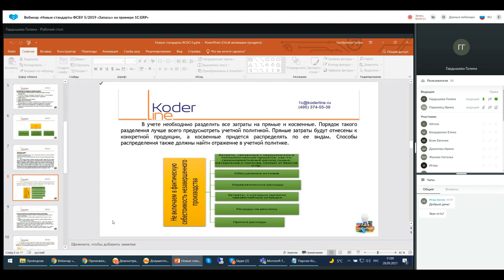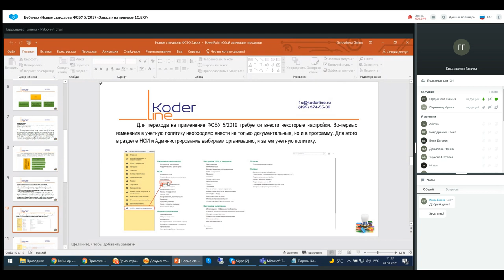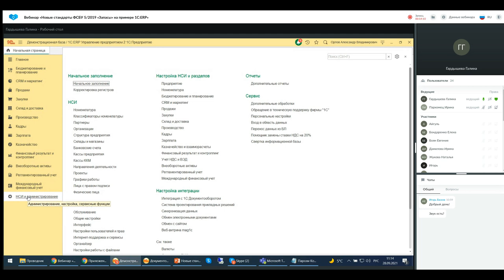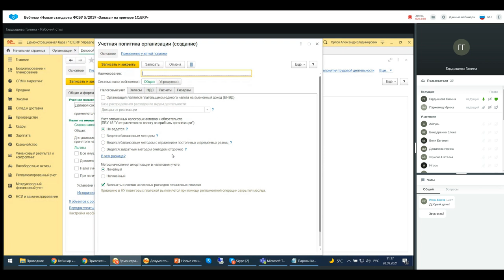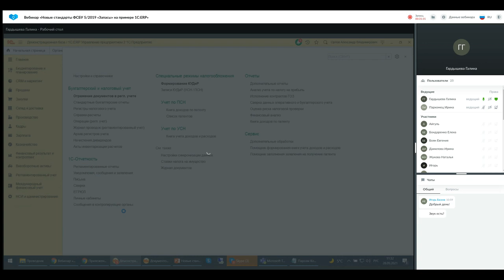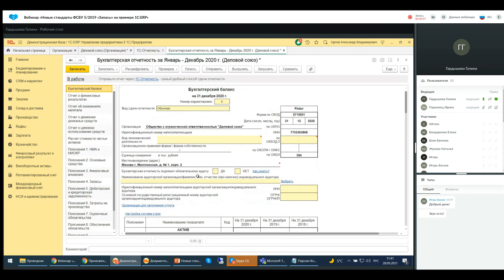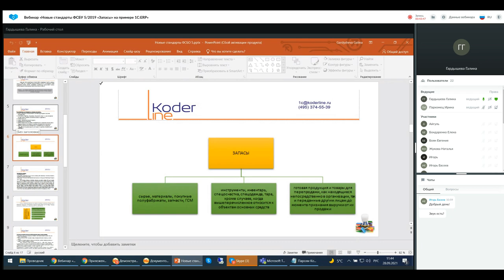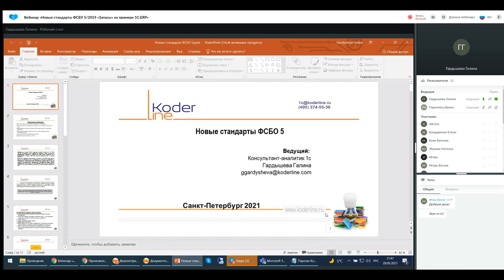Вебинар «Новые стандарты ФСБУ 5/2019 «Запасы» на примере 1С:ERP»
Компания «Кодерлайн» провела вебинар «Новые стандарты ФСБУ 5/2019 «Запасы» на примере 1С:ERP»

Ведущая: Гардышева Галина - консультант-аналитик 1С:ЕРП

Целевая аудитория:
для бухгалтеров, пользователей и слециалистов ИТ-подразделений компаний различных отраслей.

Описание
2021 год для бухгалтеров стал настоящим испытанием, столько нововведений он принес. Это и прослеживаемость товаров, новые счета-фактуры, новые ФСБУ. Сегодня мы разберемся с новым ФСБУ 51209 «Запасы», которое обязательно к применению всеми предприятиями, ведущими бухгалтерский учет, кроме малых и бюджетных. На самом деле, это не так страшно, как звучит, и с помощью программы 1С:ERP мы убедимся, что вcе окажется по силам с помощью такого уникального инструмента.

Программа
1. Для кого обязательно ФСБУ 5 и какие есть исключения.

2. Что изменилось в определении запасов и что теперь не относится к ним.

3. Изменения в учетной политике, учете себестоимости, отнесении к МПЗ и ОС.

4. Изменения, которые надо внести в настройки справочников и классификаторов.

5. Отражение в регламентированном учете.

6. Дополнительные сервисы, отчеты.